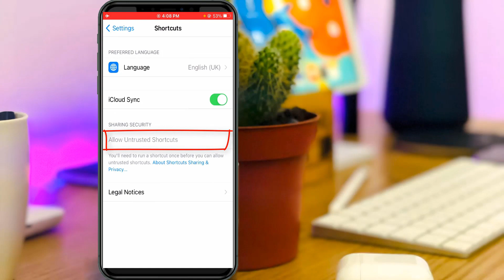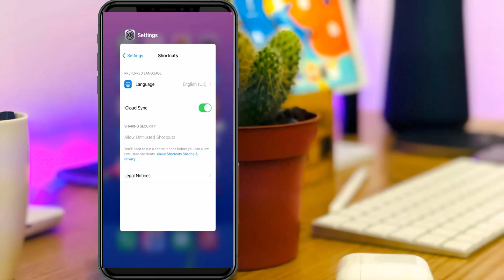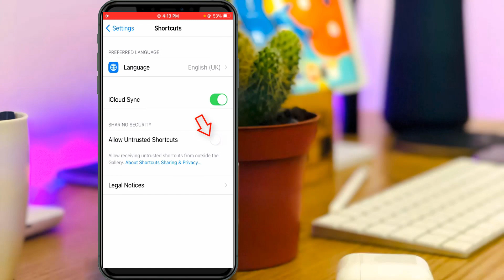Enable allow untrusted shortcuts on ios iphone | Untrusted Shortcuts Greyed out Fixed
allow untrusted shortcuts ios 14-allow untrusted shortcuts iphone greyed out-not showing up.

This tutorial is about how to enable allow untrusted shortcuts.

But this trick may be not working in ios ipad,otherwise some setting location may be different.

This method works for all iphone's,some models are iphone 6,6s,iphone 7,7 plus,iphone 8,8 plus,iphone 11,11 pro,iphone x,iphone xr and upcoming iphone 12.

And some working ios versions are ios 13,ios 13.2,ios 13.4,ios 13.5,ios 13.5.1,ios 14,ios 14.1 and ios 14.2.

how do you allow untrusted shortcuts on iphone :

1.Here i show the steps by using my iphone se.

2.And it has the operating system of ios 14.3 and which is released in 2023.

3.So anyway if you want to activate it,just open settings menu.

4.And then locate "Shortcuts" and click to open it.

5.But unfortunately this option is greyed out and not showing up.

6.So how to fix this problem?.

7.Very simple method is just create your own shortcut and then activate it.

8.After your shortcut is created,now you can try to turn on that same setting.

9.Finally this option not there or not available or doesn't work issue is fixed.